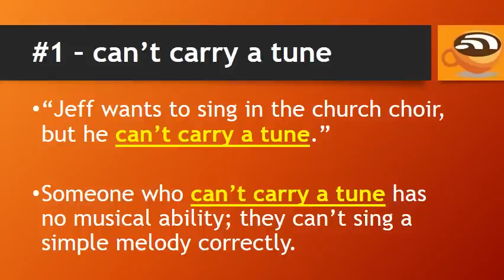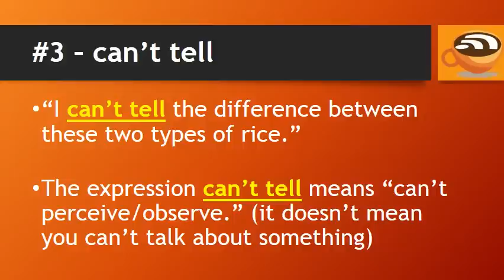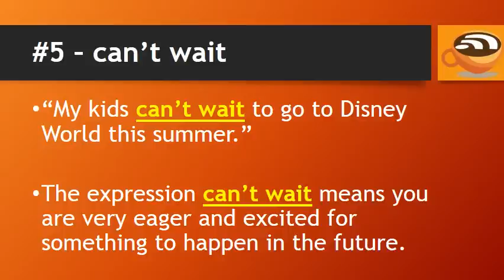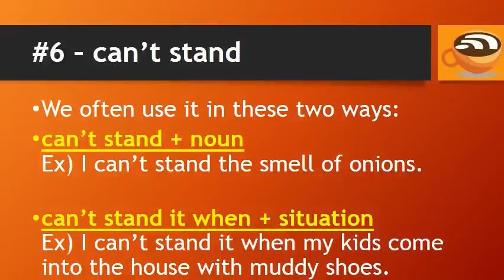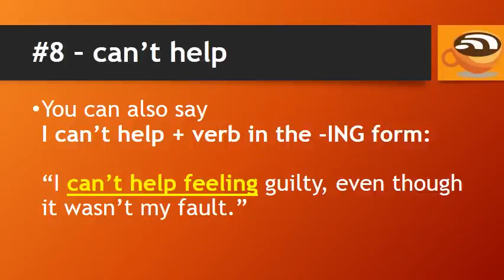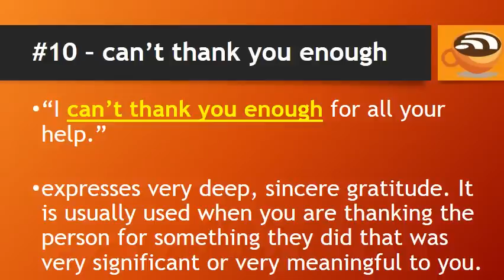10 Common English Expressions with CAN’T